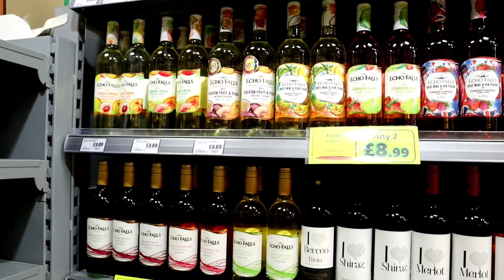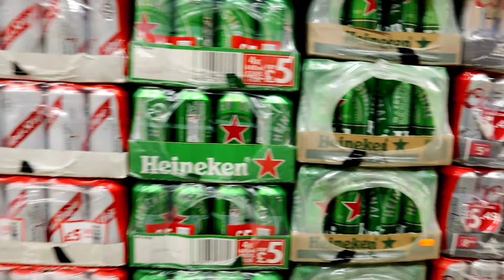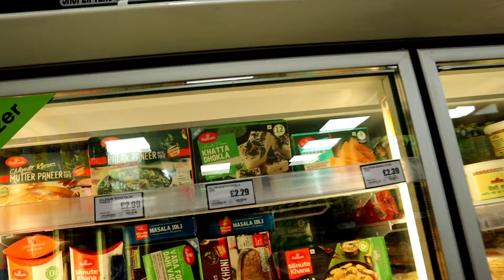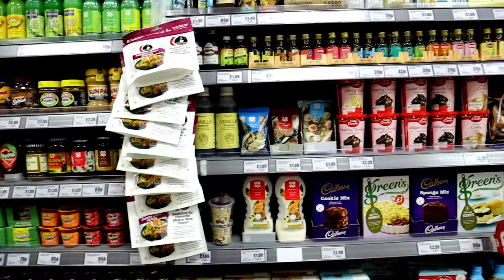Going to Smethwick Gurudwara Plan gone wrong ! Cheap & Largest Indian store in Birmingham, England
mr. b's grocery store,
h.e.b. grocery stores,